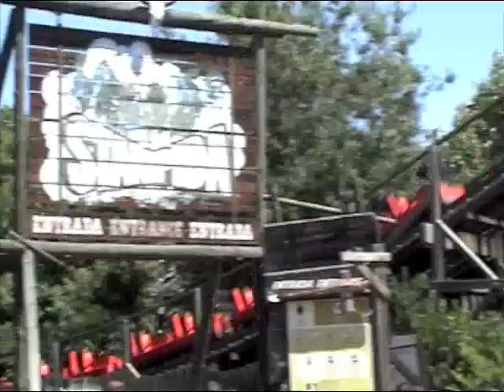5 años, y a por más!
Nuestro quinto aniversario, en Port Aventura!